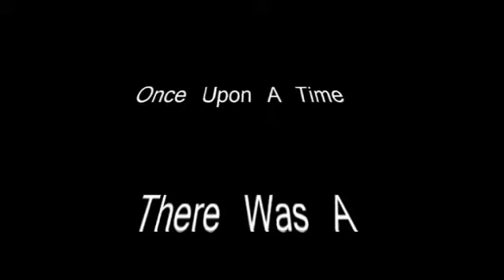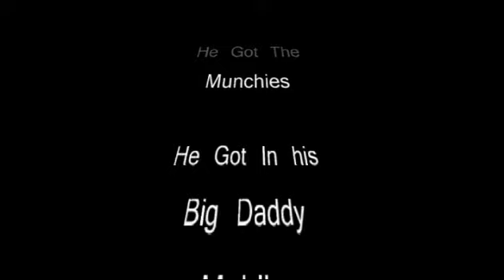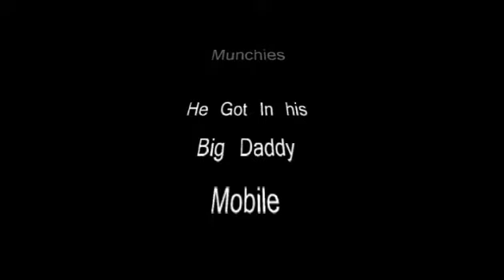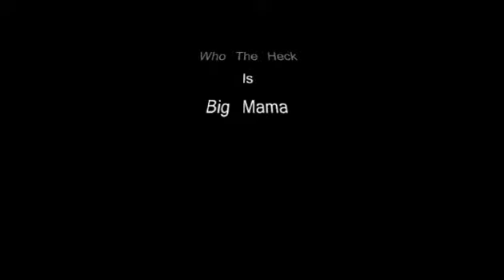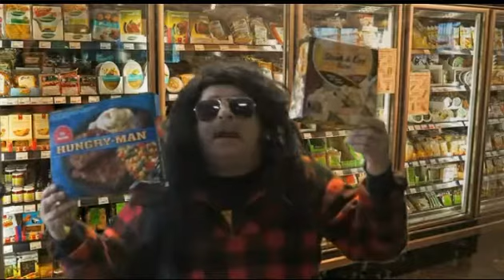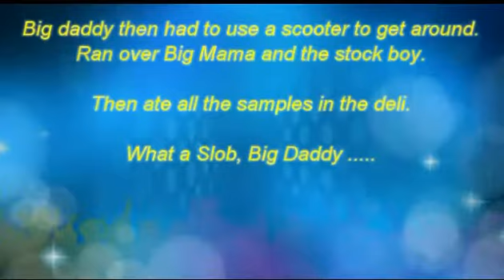Big Daddy Goes Shopping - Dj John Peterz Radio - Galaxy Zone Radio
Internet radio station. Dj John Peterz - Galaxy Zone Radio
Webiste: djjohnpeterzradio.net

Only available in the USA.